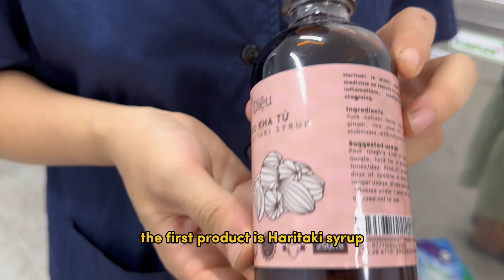A short film about Y Dieu Herbs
This is Thuy Nguyen, the founder of Y Dieu. She studied traditional medicine and is a manufacturer of herbal products. Let's share with her the love for her work and discover the wonderful benefits of herbs and plants every day.